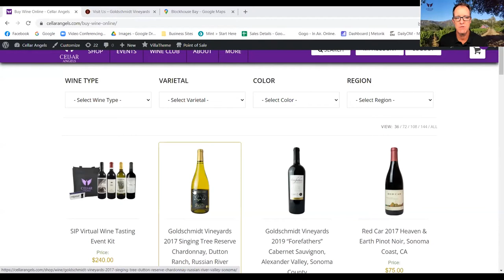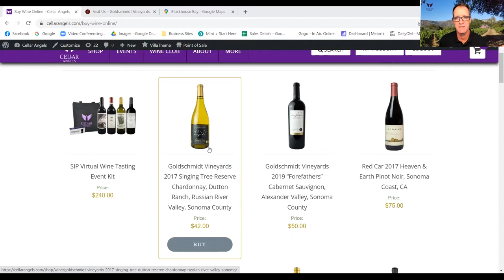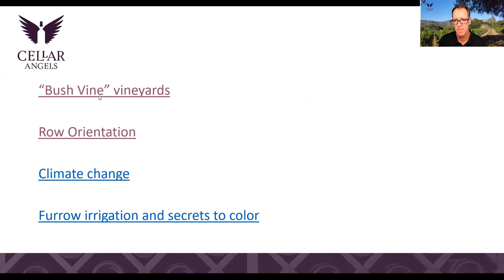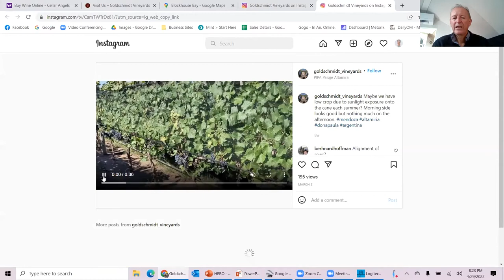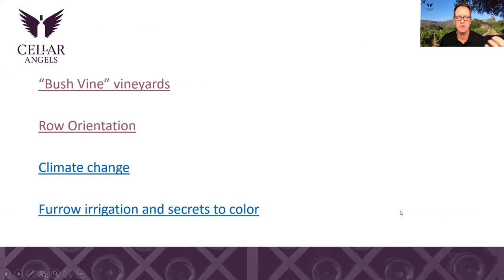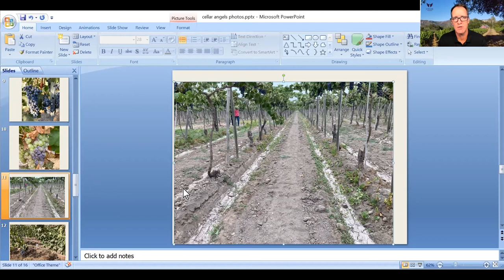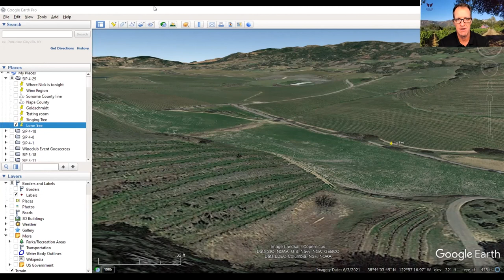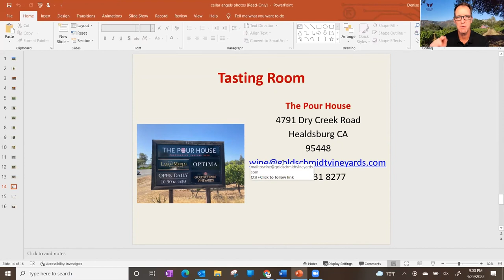Vineyard Farming Practices w/ Winemaker Nick Goldschmidt | SIP Virtual Wine Tasting & Education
On this episode of SIP Virtual Wine Tasting & Education we learned about vineyard farming practices around the world. Winemaker Nick Goldschmidt joined us from New Zealand to talk about his experience, the different requirements for vineyard management based on the location and more.

The wines we tasted during this event:
Goldschmidt Vineyards 2019 Forefathers Cabernet Sauvignon, Alexander Valley, Sonoma County

Goldschmidt Vineyards 2017 Singing Tree Reserve Chardonnay, Dutton Ranch, Russian River Valley, Sonoma County

Episode chapters:

00:00 Introduction to SIP Virtual Wine Tasting & Education
02:29 How to get the wine for SIP Events
03:30 Meet Winemaker Nick Goldschmidt
07:00 Winemaking experience
09:00 How to find Nick’s educational vineyard videos
13:00 Minimal intervention winemaking
17:00 northern vs Southern Hemisphere
23:00 Farming practices in the vineyards
31:00 How is climate change affecting winemaking
35:00 Transitioning vineyards for Katherine
36:00 What are you looking for and what each element brings to winemaking
39:00 Poll questions
50:00 Google earth
58:00 The family business dynamic